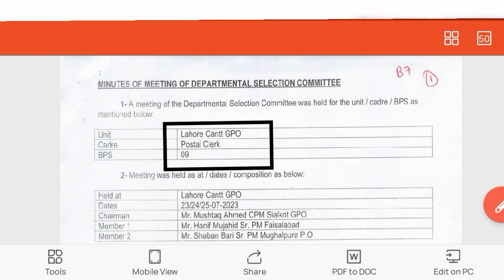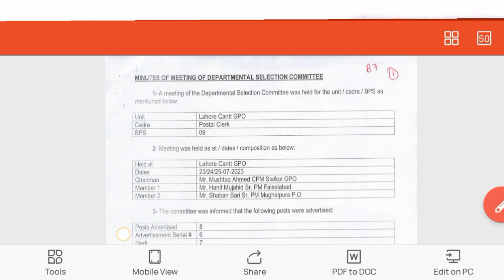Pakistan Post Office Merit List 2023 || Postel Clerk Lahore Region